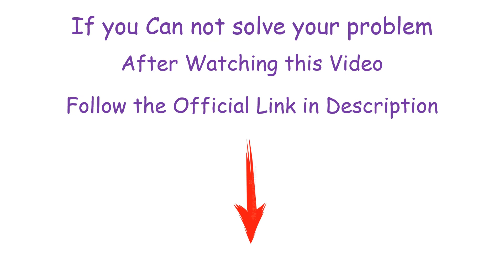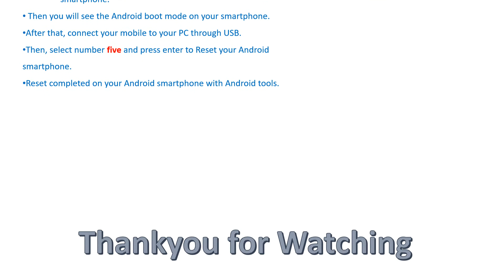How to Hard Reset Lenovo Tab M8 3rd Gen – Pattern Unlock